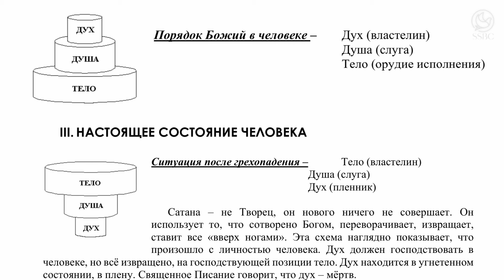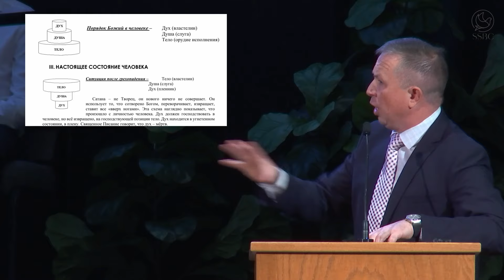Значение Пятидесятницы в христианстве — Денис Самодаров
Эта проповедь была произнесена 19 мая 2024 года.

Тексты, с этой проповеди:
- Матфея 28:18-20
- Второзаконие 6:4
- Исаия 44:6

Second Slavic Baptist Church, Sacramento, CA.
Вторая Славянская Баптистская Церковь г. Сакраменто, Калифорния